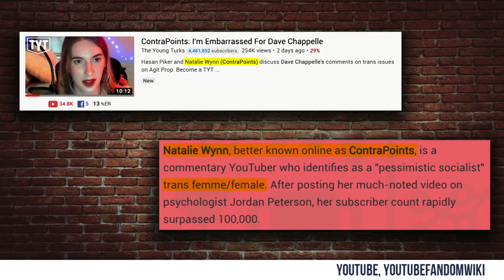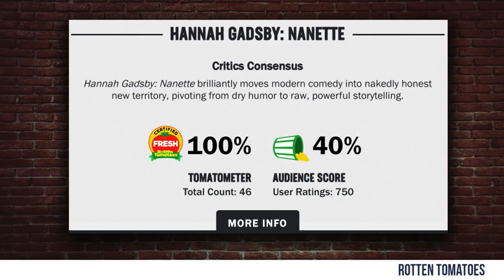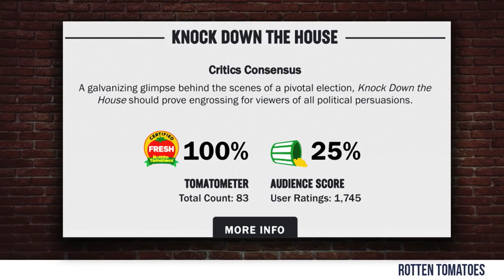🔴👀🔴 Try to Cancel Dave Chappelle! | Louder with Crowder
Steven reacts to the left's outrage over Dave Chappelle's new Netflix Special, "Sticks and Stones".